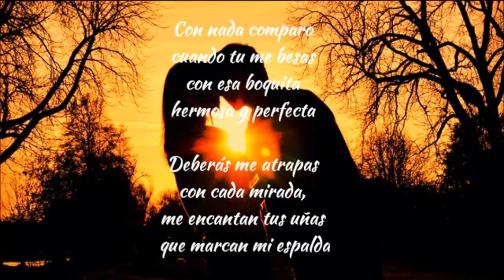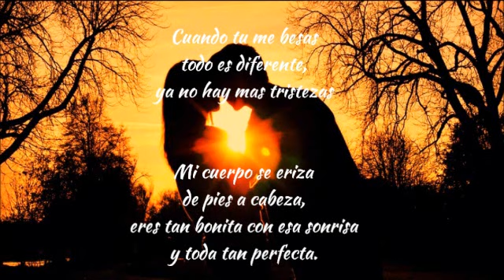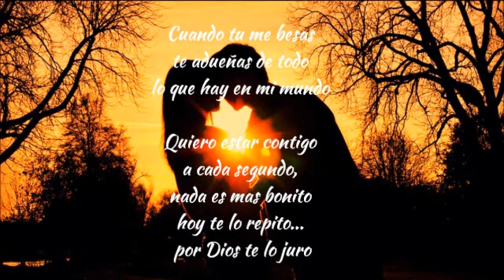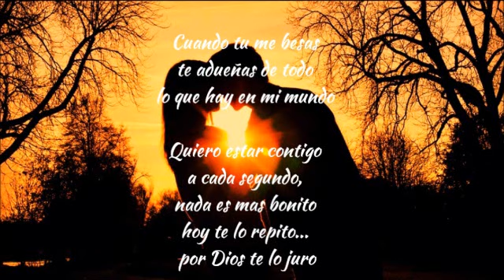El Bebeto - Cuando tu me besas (mariachi) Letra Canción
Cuando Tu Me Besas-El Bebeto (Letra Canción)
Duele amar a alguien y no ser correspondido. Pero lo que es más doloroso es amar a alguien y nunca encontrar el valor para decirle a esa persona lo que sientes.
Tal vez nosotros debamos conocer a unas cuantas personas equivocadas antes de conocer a la persona correcta, para que al fin cuando la conozcamos sepamos ser agradecidos por ese regalo.